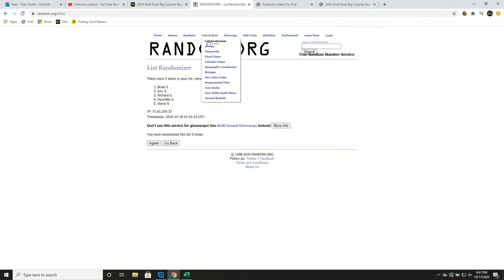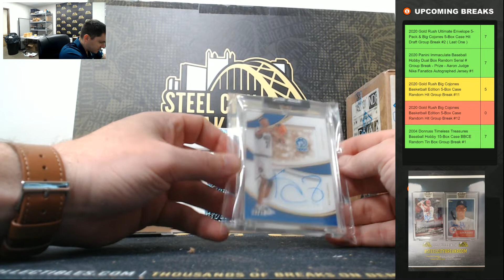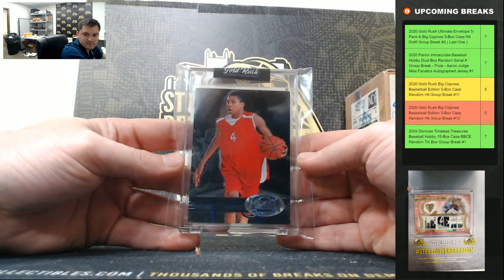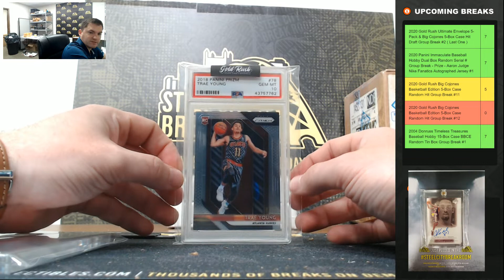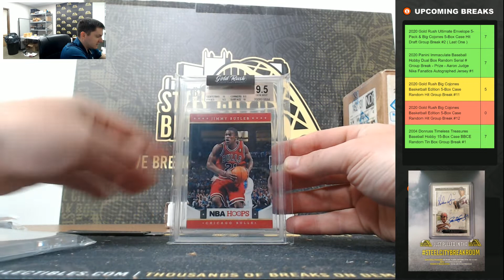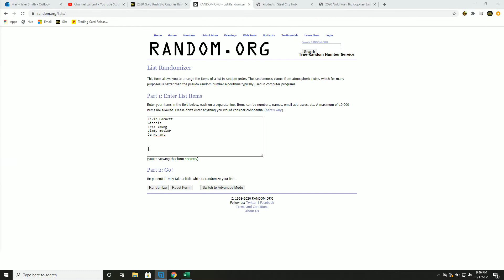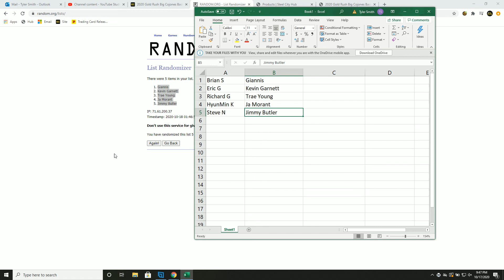2020 Gold Rush Big Cojones Basketball Edition 5-Box Case Random Hit Group Break #12